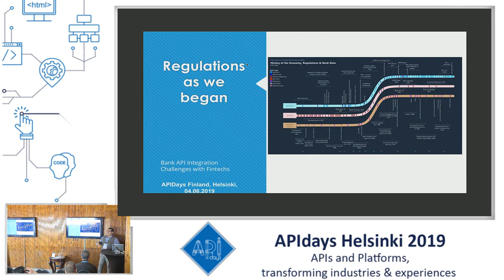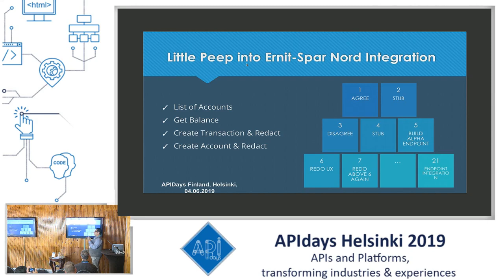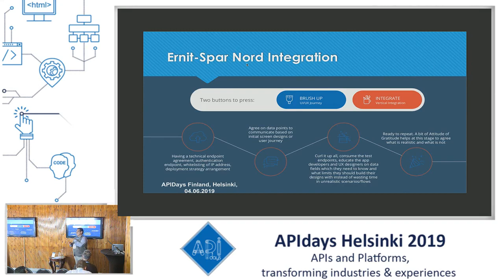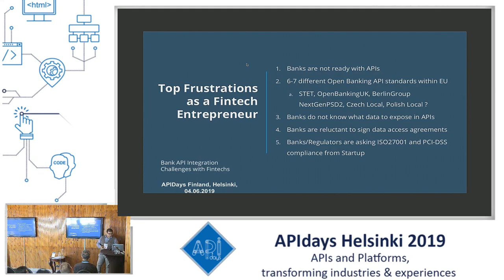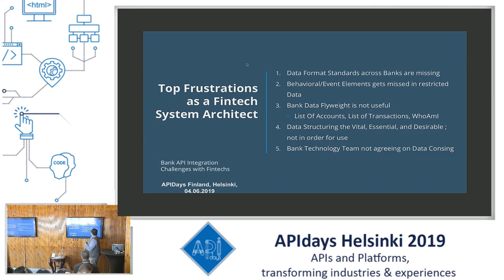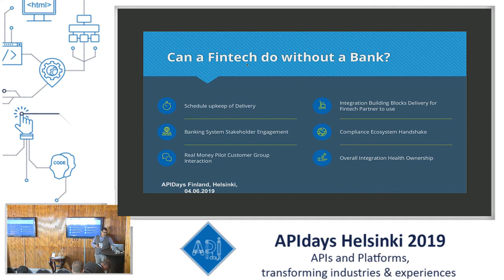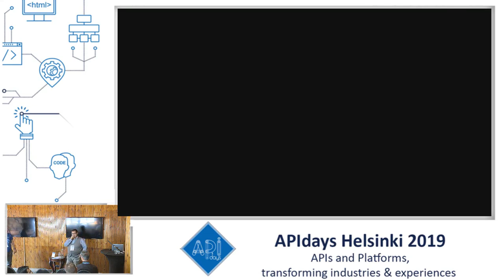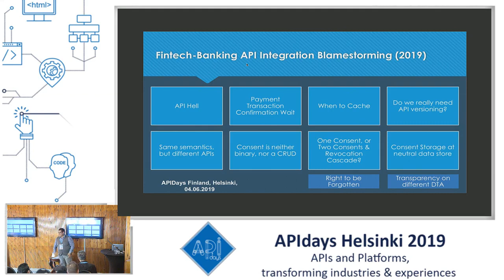Contemporary Issues in Fintech-Bank API Integration post PSD2 APIs, Amandeep Midha, Ernit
Contemporary Issues in Fintech-Bank API Integration post PSD2 APIs
Amandeep Midha, Ernit